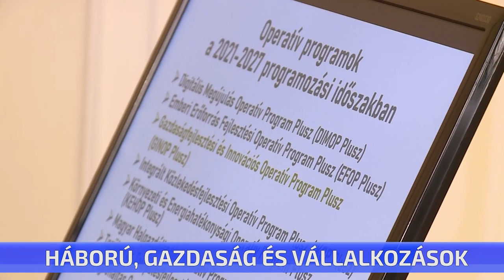Háború, gazdaság és vállalkozások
Az orosz-ukrán háborúról, Magyarország gazdasági helyzetéről és a vállalkozók pályázati lehetőségeiről is beszéltek azon a vállalkozói fórumon, amit a Pest Megyei és Érd Megyei Jogú Városi Kereskedelmi és Iparkamara a Cegléd és Térsége Ipartestület tartott tegnap a Városháza dísztermében. A programon többek között előadást tartott Prof. Dr. Nógrádi György külpolitikai szakértő, a megyei kamara elnöke Dr. Vereczkey Zoltán és a főtitkár Dr. Vincze Gábor.